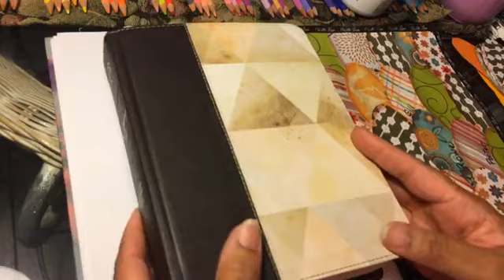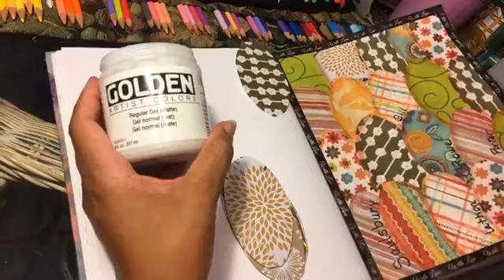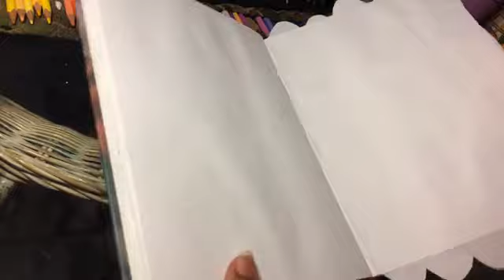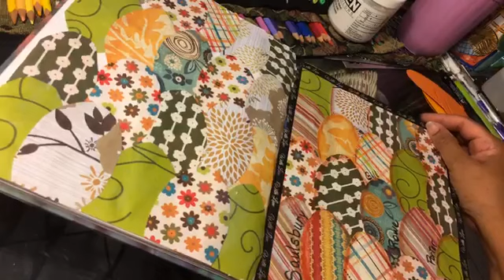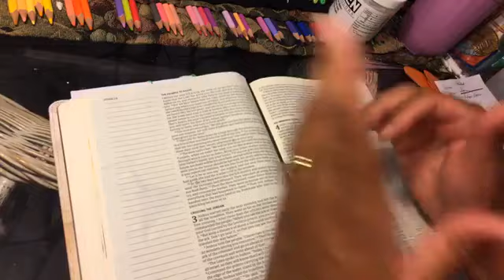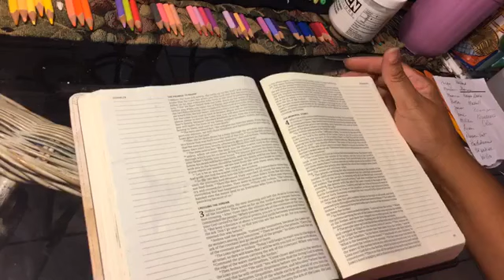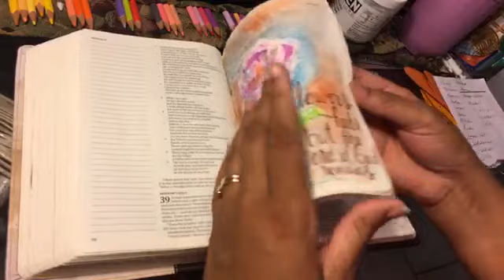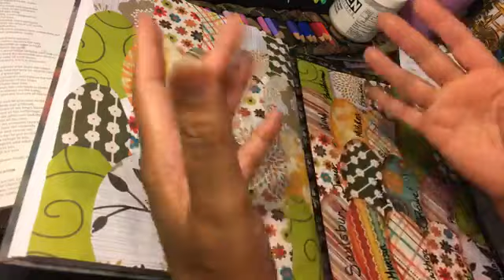Olas Prayer eggs Project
This project was an extension from the  bible art journaling activities. Here I'm using colored decorative paper and cut out egg shapes. Matte gel and my large art journal